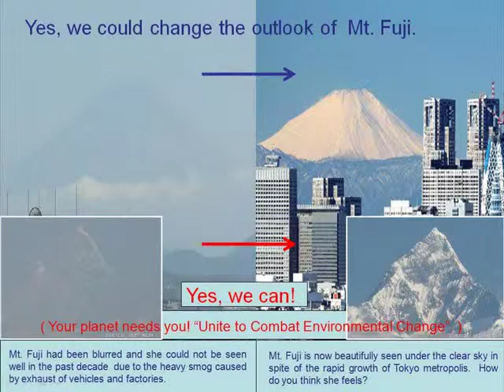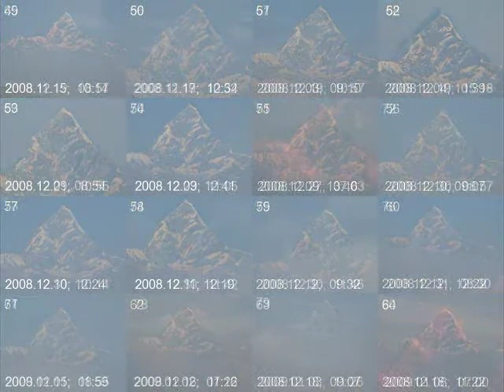B01 Visibility and Air Pollution mjpeg